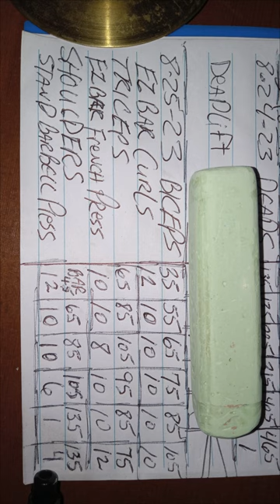Arms And FAILED Shoulder Press 8 25 23